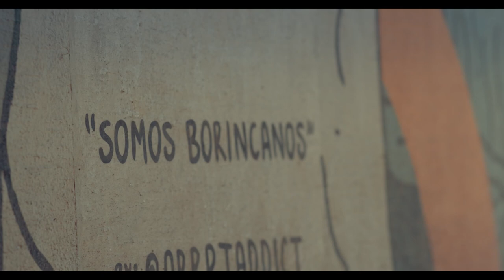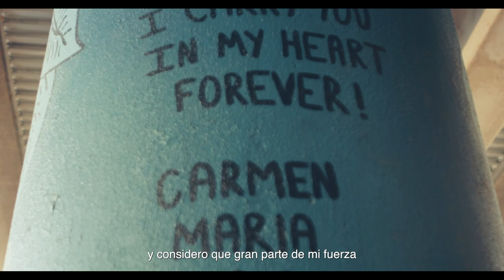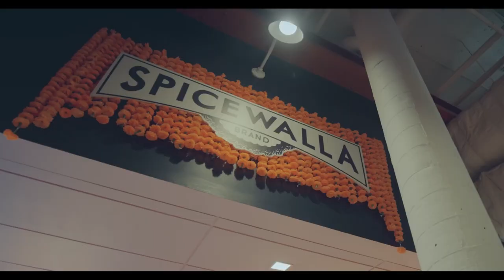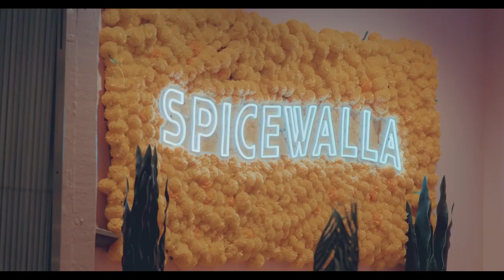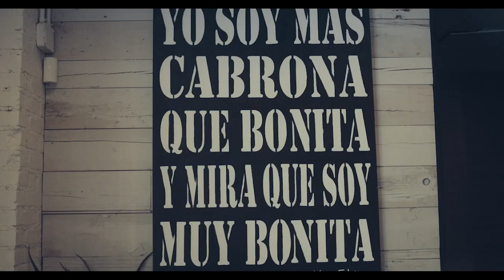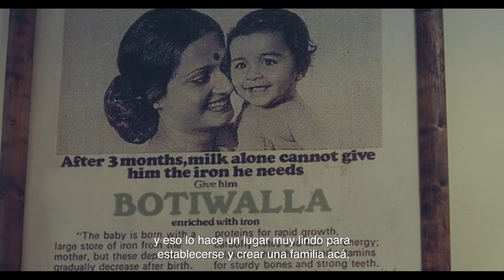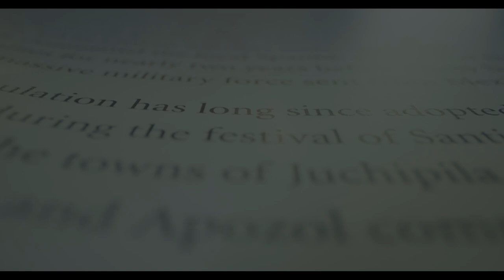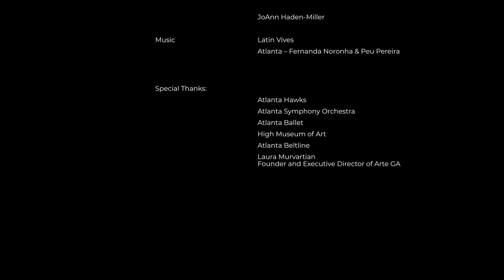Episode 1 - Atlanta Con Sabor Latino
Atlanta Convention and Visitors Bureau has partnered with Telemundo Atlanta to produce Atlanta Con Sabor Latino (Atlanta with Latin Flavor), a highly creative, bilingual lifestyle series showcasing Latin culture and cuisine through intertwined stories from Latinos who call Atlanta home.